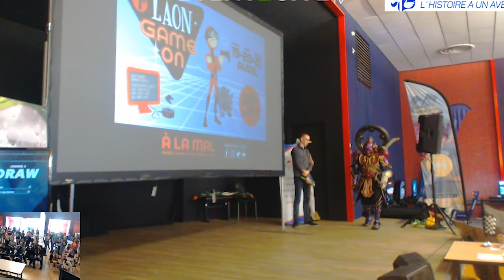VIDEO LAON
Bienvenue à tous et à toutes sur la page Youtube de la TV.E2G.
Nous sommes heureux de vous accueillir parmi nous afin de vous faire partager la joie et la bonne humeur de nos streameurs.
Notre but est de vous divertir avec des lives aussi bien les uns que les autres et surtout avec un panel de jeux vraiment diversifier.
Surtout n’hésitez pas à commenter et à soutenir nos streameurs avec un petit j’aime car sa leur fait toujours plaisir.
Notre chaîne est faite avec des personnes qui sont poli, honnête et là pour vous faire passer du bon temps alors je vous demanderai de les respecter.